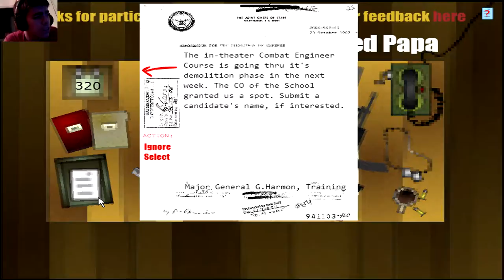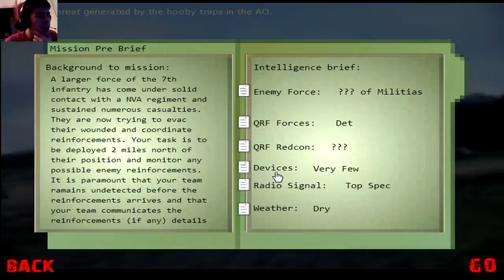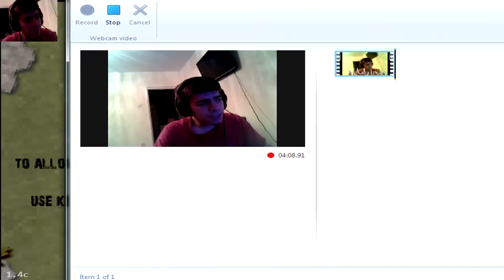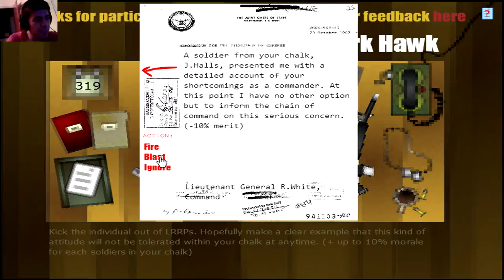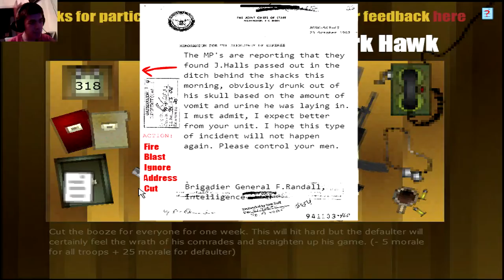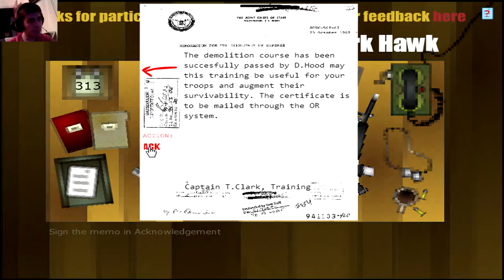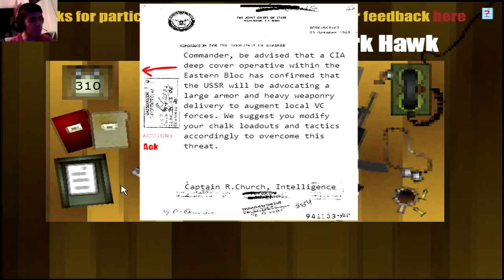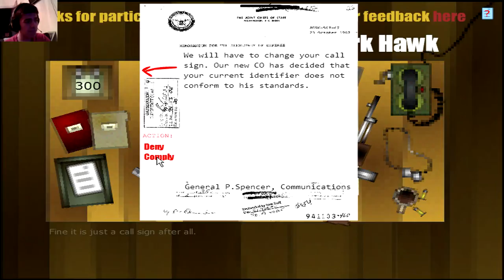Screen-get Mission! Let's play: Mud and Blood Recon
Hi guys and welcome to one of the slightly harder mission in mud and blood recon... a screen get mission. Get ready for sweat, tears and blood...